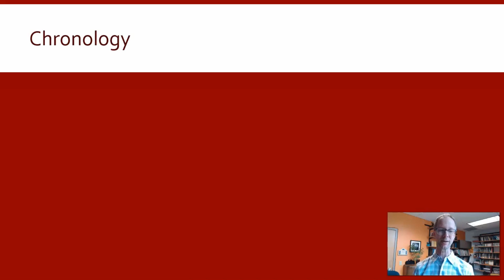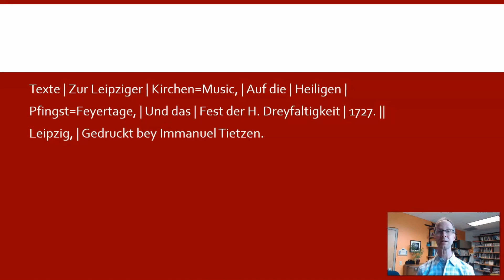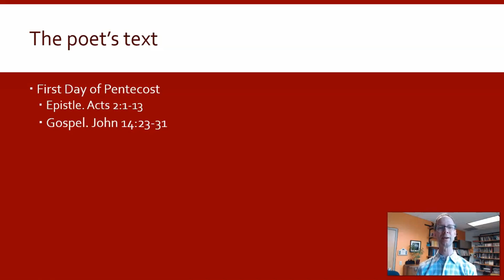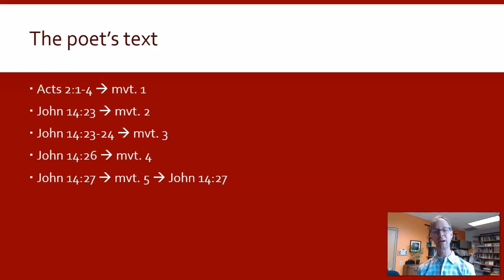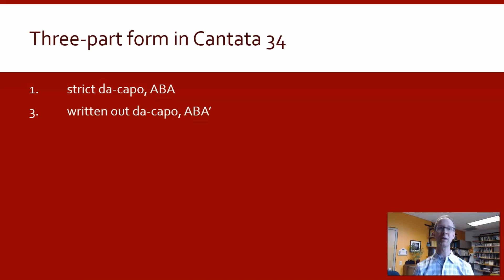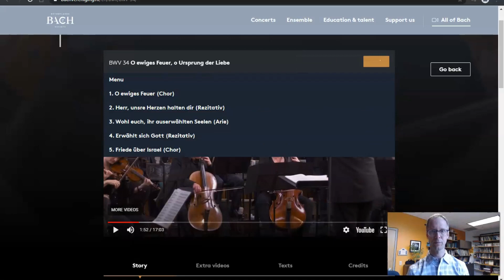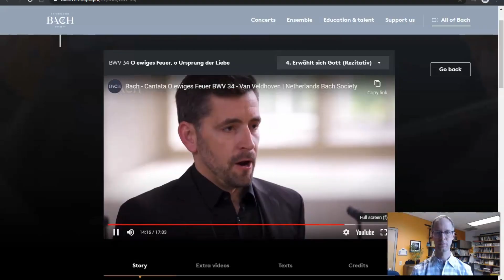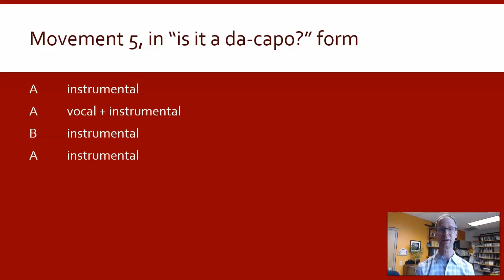Dr. Mark Peters previews Cantata #34: O ewiges Feuer, o Ursprung der Liebe